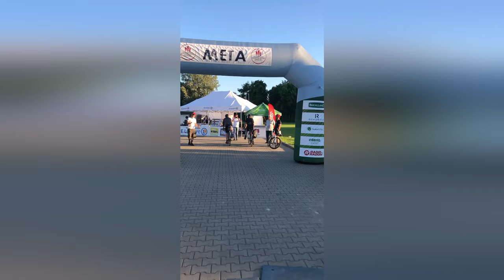2022 Mazowiecki Gravel 022 Sebastian Michałowski Wywiad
Porównanie edycji 2021 i 2022.
Pogoda w 2022 roku wymiatała!
A w 2021 zdecydowanie nie! ;-)